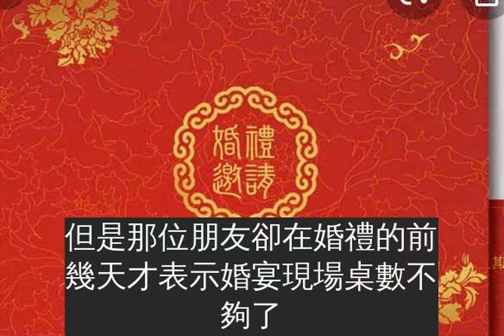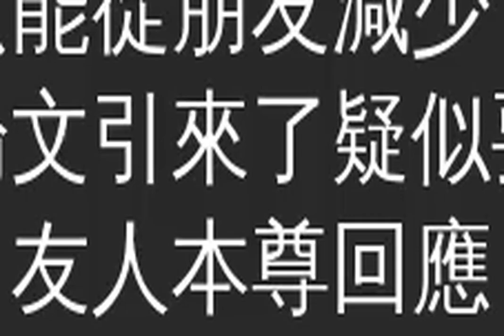婚宴桌數不夠！新人要求「禮到人別來」他PO網問「該包多少」竟釣出新郎回應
有到要參加喜宴年紀的朋友們，應該多少有接觸過禮金應該包多少的議題，而且禮金的細節還有分成人會不會出席、幾個人參加等分別；有位女網友本來已經答應新人朋友要出席喜宴現場，卻突然在婚宴前幾天才被朋友告知桌數不夠，朋友直言請她人別到，但是禮金還是要照收，於是想問網友：「請問大家會包多少？」
▼原PO在臉書社團發文詢問，她原本已答應一位朋友要出席喜宴，但是那位朋友卻在婚禮的前幾天才表示婚宴現場桌數不夠了，所以請她不要出席宴客，「但是他說禮金他還是要收」，原PO補充該位男友人之前曾出席過自己的婚禮，也有收過喜餅，所以想詢問網友，這種情況應該包多少。
（圖片來源：爆怨公社｜FB）
▼許多網友看到貼文後忍不住批評道，「當初包多少，就還多少就好了，擺明就是來討禮金回去的而已」、「看他當初包多少，就回一模一樣回去，就此斷絕往來」、「超扯，事前都知道了還不加桌」、「多少也攸關自己的面子，就回個1200吧」、「下次有位子再包」、「沒位子，自己可以安排朋友桌改日子補請，不然沒給人吃怎麼好意思收禮」。
原PO也在原貼文補充回應，表示朋友說訂的喜宴廳太小，沒有預計到親友會到那麼多，所以只能從朋友減少；而這串討論文引來了疑似要結婚友人本尊回應，「你有必要這樣嗎？禮金就不收了！就這樣吧，到此為止」，引發網友們的朝聖，「哇塞～某樓好像看到疑似當事人的朋友回文耶」。